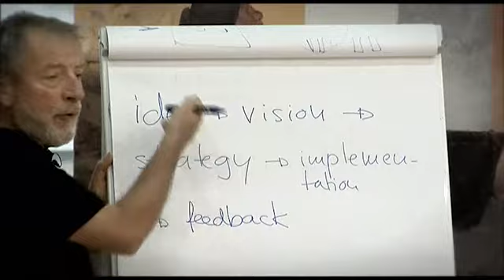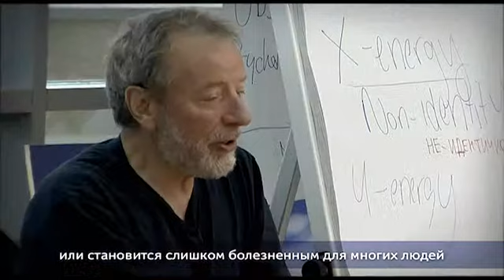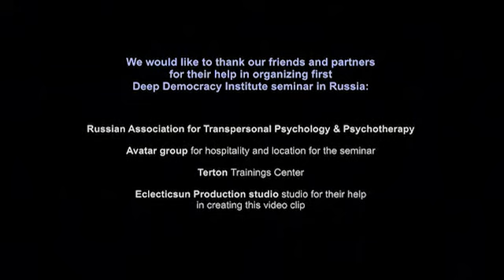Deep Democracy Institute: on Leadership, Evolution, and Development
Drs. Max and Ellen Schupbach, co-founders of the Deep Democracy Institute, are talking about leadership, evolution, personal development and development of organizations, about processwork and deep democracy approach that creates more energetic and powerful future, better and more creative ways to lead, allowing people to be more of who they are.